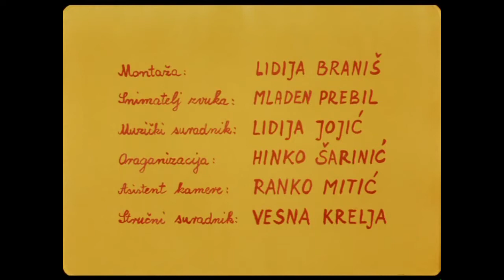Nek se čuje i naš glas (Krsto Papić, 1970.) dokumentarni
U nekim krajevima Hrvatskog Zagorja i Podravine, velik broj seljaka posjeduje vlastite radio stanice koje svakodnevno emitiraju svoj program.

Trajanje: 15'48''

Režija: Krsto Papić

Scenarij: Krsto Papić

Kamera: Ivica Rajković

Montaža: Lida Braniš

Glazba: arhivska glazba

Verzija: hrvatska